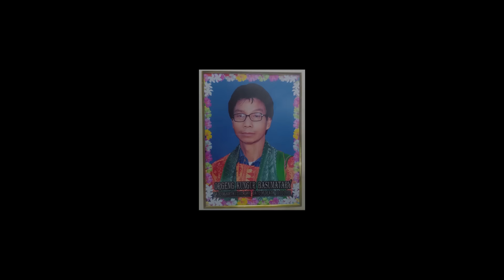Samlainw Hala Part 2 || A new Bodo Short Film 2023 Bibo Binanao Entertainment.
Bibo Binanao Entertainment Presents.

SAMLAINW HALA PART 2

Story Direction:- Baijayanti Basumatary

Camera & Editing:- Nayan Mushahary (THE NAYAN CREATION YT 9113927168)

Cast. Swmkhwr. Jwngma. Baijayanti. Aloka. Dwimu. Mithisar. pajen Sasena Mamwntai 😆😆